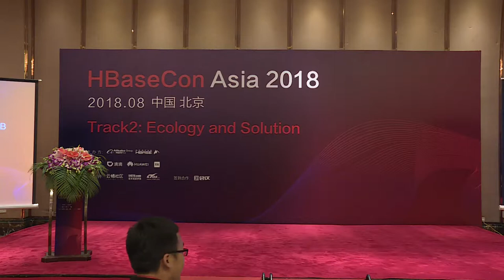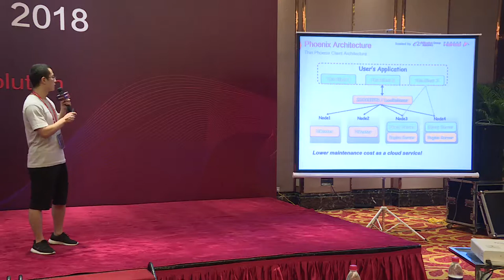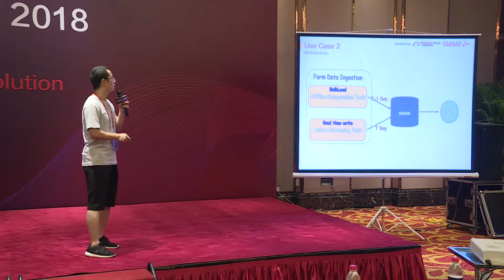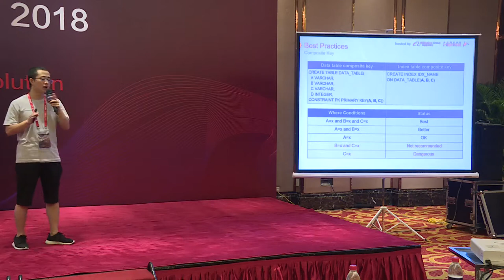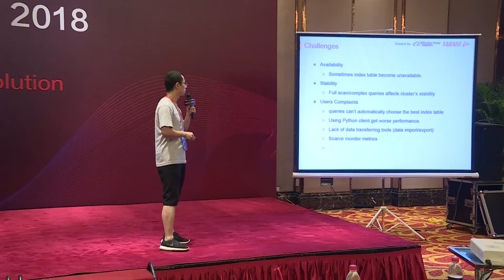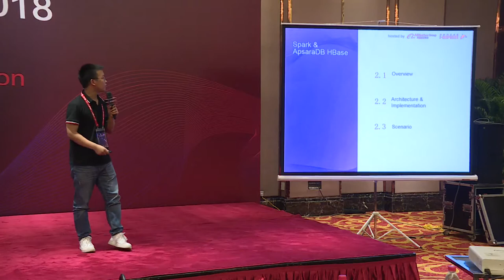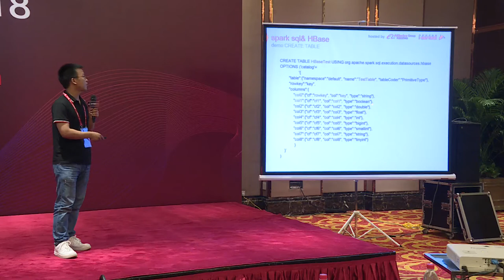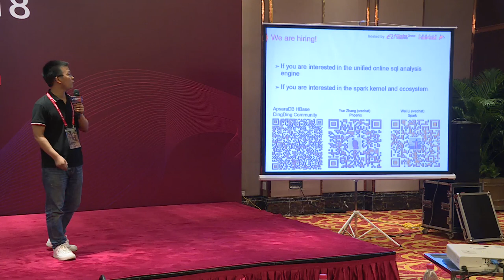Track 2-4 HTAP DB-System ApsaraDB HBase Phoenix and Spark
Yun Zhang and Wei Li, Alibaba hbaseconasia2018